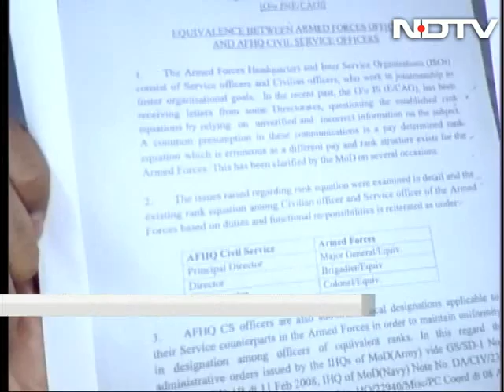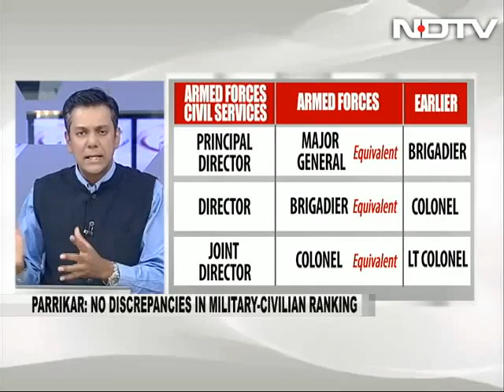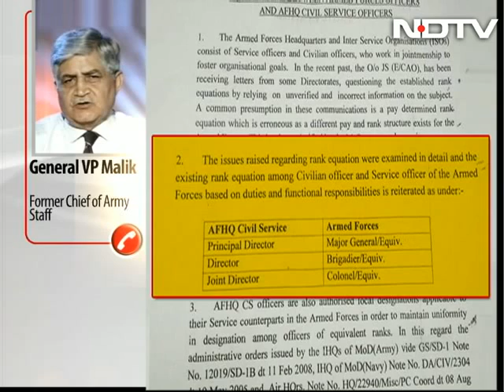Letter On Ranks Leaves Military Furious, 'Will Fix It' Says Manohar Parrikar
A Defence Ministry letter that elevates civilian officers in comparison to their military counterparts has provoked deep resentment in the armed forces. The letter, circulated a week ago, was signed off by Defence Minister Manohar Parrikar, who now says he will try to correct the contents.